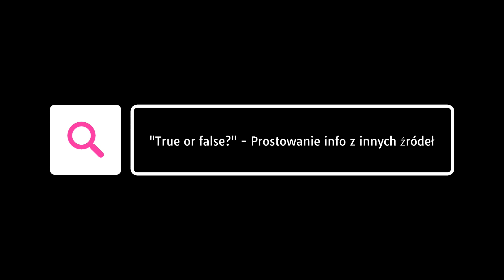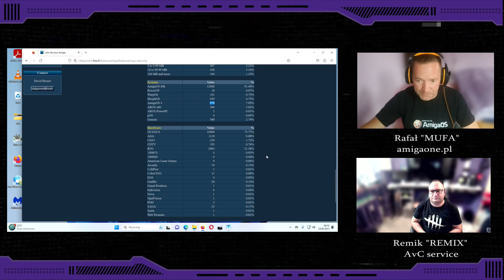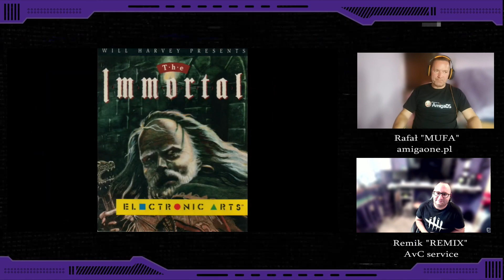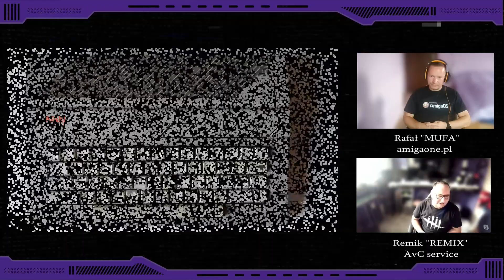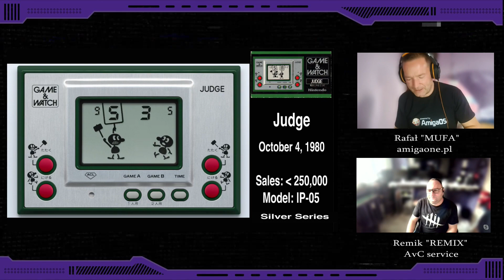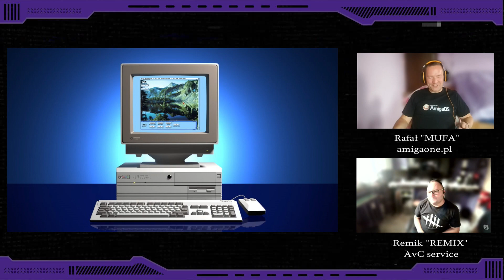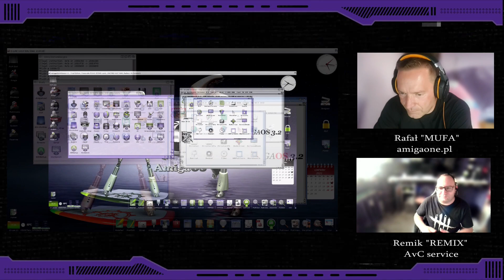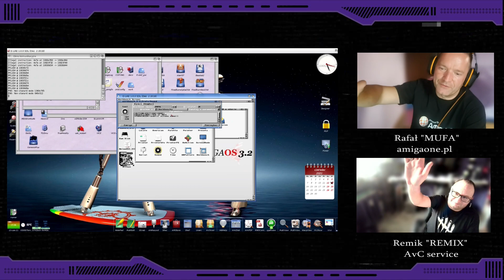AmigaBezŚciemy odcinek 1 - "Prawda czy fałsz"?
00:00:00 Odpowiedzi na pytania i komentarze
00:14:08 Temat przewodni - "Prawda czy fałsz"?
00:42:39 RETRO wspominki
01:02:53 Aktualności